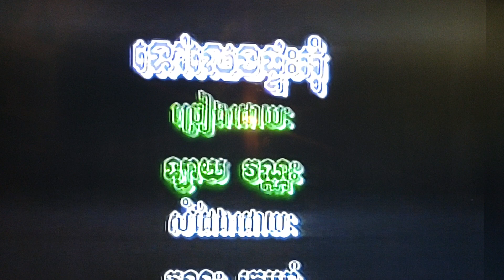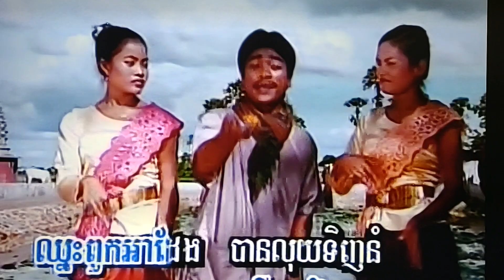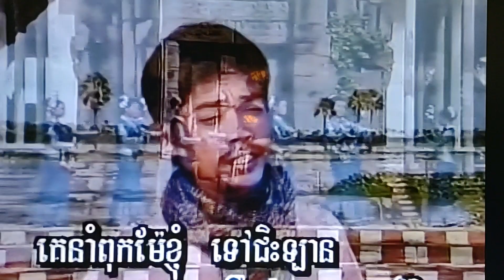January 27, 2024